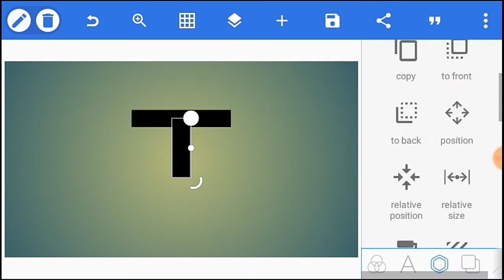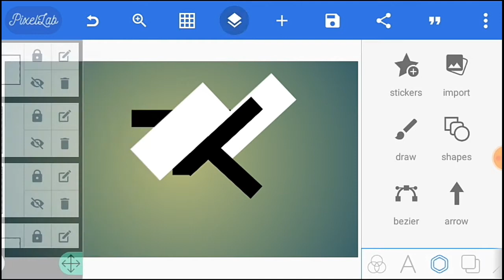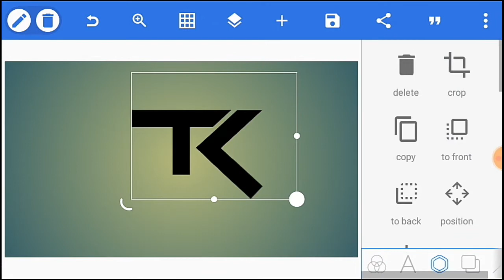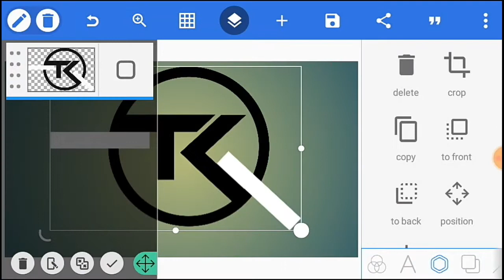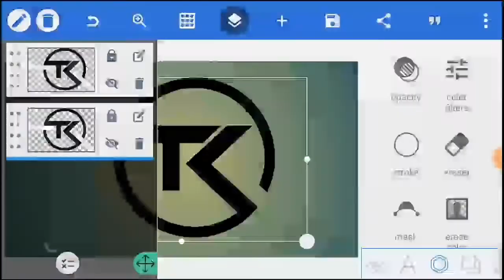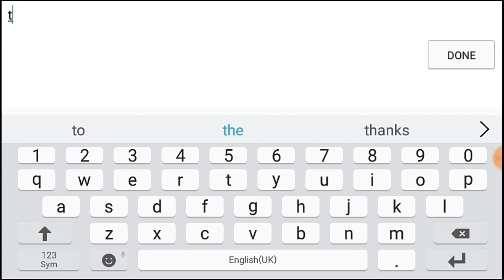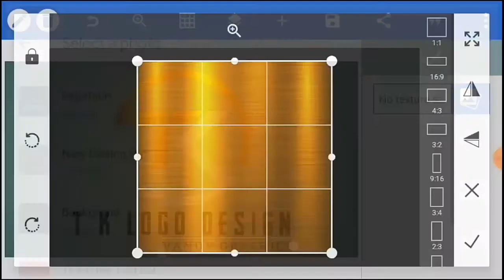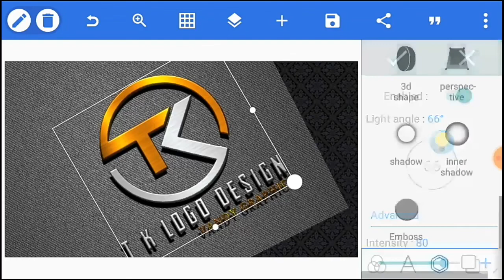tk professional logo design pixellab how to make a logo | vandy graphics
👉👉This video i want to show you about design logo on pixellab If you like my channel please SUBSCRIBE LIKE and SHARE My videos Thank you so much for your support my channel🙏 ❤I HOPE THIS CHANNEL HELPFUL FOR YOUR DESIGN❤b

In this video, you will learn how to create YouTube channel Logo using Pixellab. Most people hire professionals to assist in

making their channel logo and art. But following this tutorial you will be able to make YouTube channel logo on your Smartphone without having to pay for it. The application used for this tutorial is Pixellab app, Pixellab is an Android app that is primarily for photo editing and text on image. But the app can be extended to become a tool for graphics designers such as Corel Draw and Photoshop as you will learn in this video.